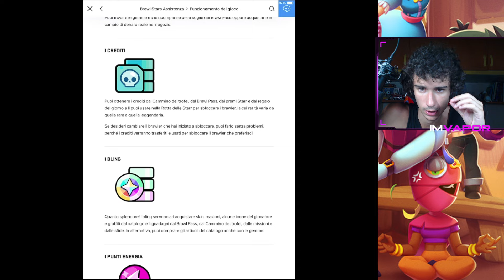TUTTI i METODI per AVERE TUTTI i BRAWLER GRATIS!!-Brawl Stars ITA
Contenuto diverso dal solito, andiamo a VEDERE come AVERE TUTTI i BRAWLER GRATIS con questi TRUCCHI.